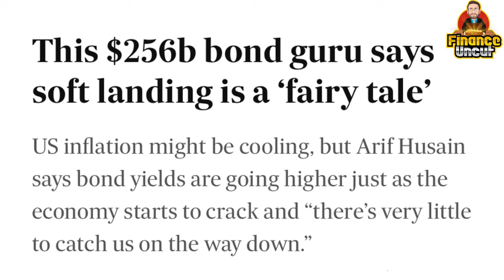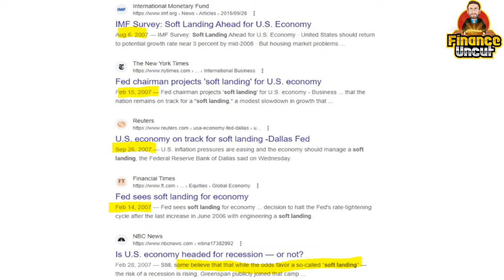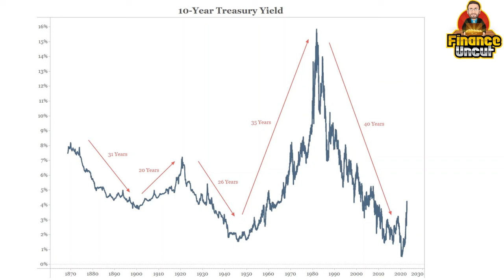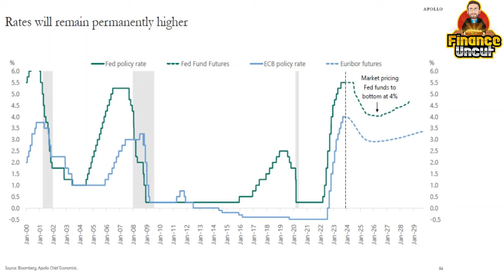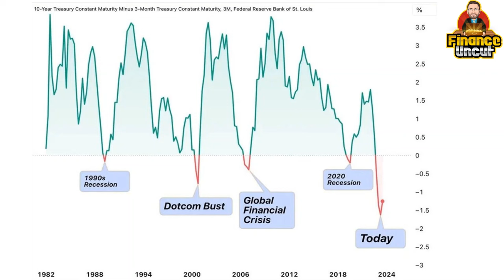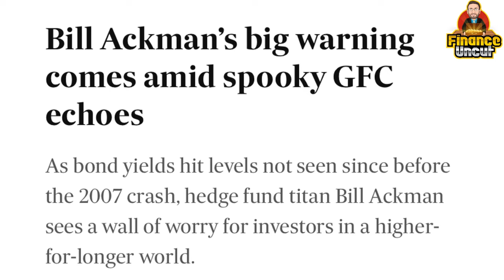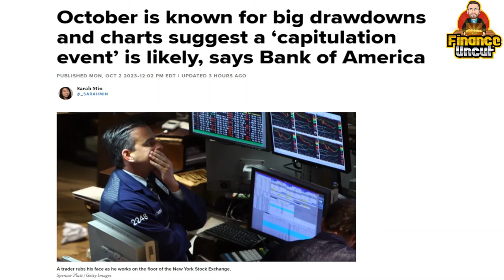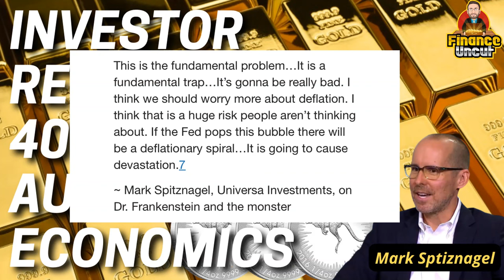Part 2 Housing Market Will Crash: Here's Why!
In part 2 of our Housing Market Will Crash video series we will discuss the how the bond market will lead to the housing market crash and why all asset prices will be repriced.

Also hear from some of the greatest investors of all time and their warning for the housing market, equities and the overall economy.

If you haven't watched part 1 yet, please do so first. It will provide the foundation to my arguments for a housing market crash.